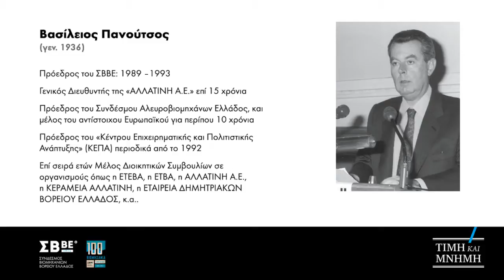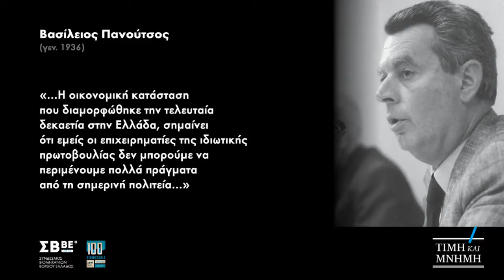ΤΙΜΗ & ΜΝΗΜΗ - Βασίλειος Πανούτσος